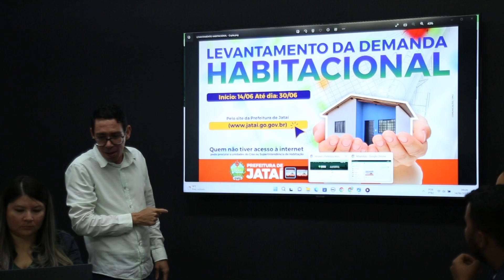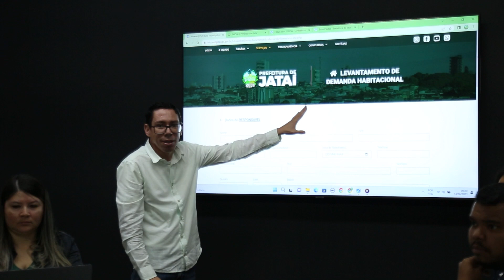Prefeitura de Jataí inicia levantamento da demanda habitacional no município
O chefe de Gabinete da Prefeitura de Jataí, Marcelo Tosta, recebeu a imprensa nesta quarta-feira (14) para falar sobre o início do levantamento da demanda habitacional na cidade. Tosta destacou a determinação do prefeito Humberto, em parceria com o vice-governador Daniel Vilela, em trazer novas moradias para Jataí por meio do programa federal Minha Casa Minha Vida.

Segundo Tosta, o prefeito solicitou um levantamento preciso do déficit habitacional de Jataí, uma informação que ainda não possuem. Durante uma reunião com o ministro em Brasília, o prefeito foi questionado sobre o déficit habitacional na cidade, e como não possuíam essa informação, decidiu iniciar o levantamento de todas as pessoas que não possuem moradia, seja por estarem morando de aluguel, em condições precárias ou em áreas invadidas.

Tosta ressaltou que é simples e fácil para aqueles que não possuem moradia acessarem o site da prefeitura e preencherem o levantamento. Em aproximadamente 15 dias, espera-se ter um número exato de pessoas que se enquadram nessa situação e que poderão pleitear uma moradia, tanto na faixa 01 (até dois salários mínimos) quanto na faixa 03 (acima de dois salários mínimos) do programa Minha Casa Minha Vida.

Para aqueles que não têm acesso à internet, Marcelo Tosta mencionou que os Centros de Referência de Assistência Social (CRAS) nos setores Mauro Bento, Vila Sofia e Cidade Jardim 2 estão disponíveis para auxiliar no preenchimento do levantamento. Além disso, reforçou que o formulário também pode ser preenchido pelo site da prefeitura, de forma rápida e simples. Ele ressaltou que durante um teste realizado, foi possível preencher o formulário em apenas três minutos.

O levantamento é de extrema importância para a próxima fase do processo, conforme explicou Tosta. O prefeito Humberto encontra-se em fase final de negociação para adquirir uma área destinada à construção de até mil casas, uma vez que o governo federal destacou que os municípios com áreas disponíveis terão prioridade no programa. Além disso, será reservada uma área para um distrito industrial, que será doada a pequenas e médias empresas, visando a geração de empregos para a região.

Marcelo Tosta também informou que o programa estabelece restrições para aqueles que já possuíram uma moradia e a venderam, mesmo que seja um terreno da prefeitura. O cadastro dessas pessoas será bloqueado pelo programa, permitindo que apenas aqueles que nunca tiveram uma casa ou que não a possuem no momento possam realizar o levantamento.

Com essas medidas, a Prefeitura de Jataí busca atender às necessidades habitacionais da população, em parceria com o governo federal, visando proporcionar moradias dignas e oportunidades de emprego para a população local.